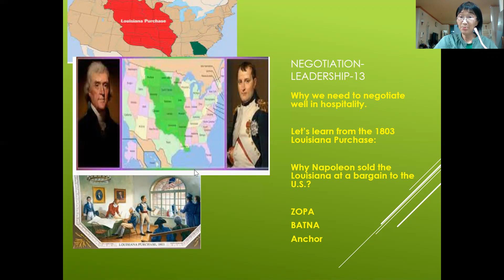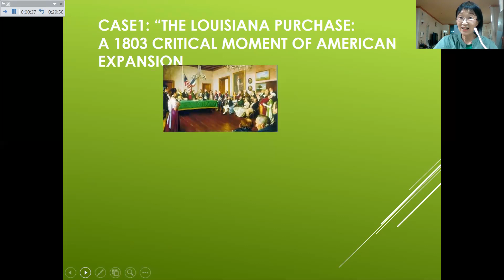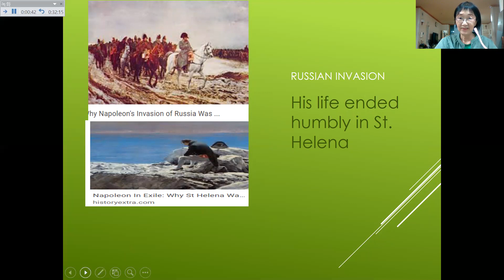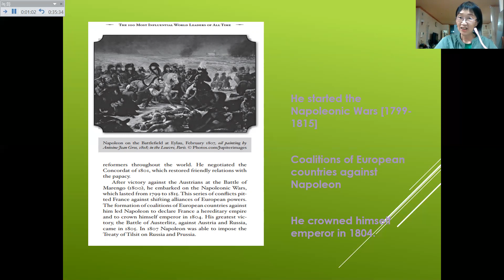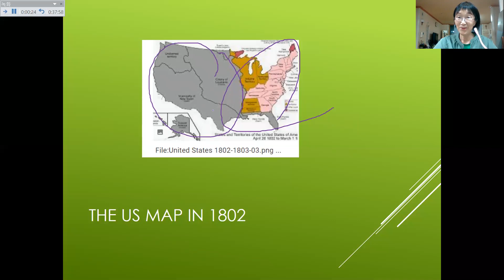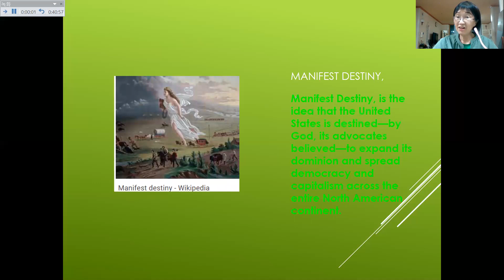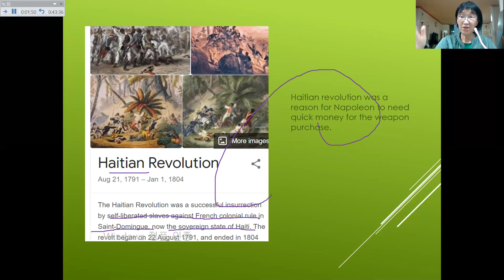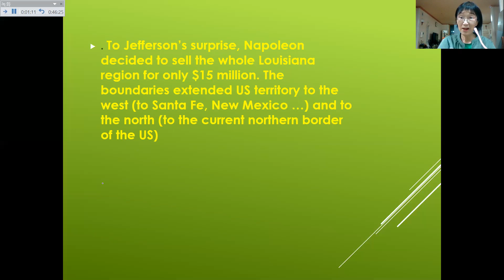Negotiation_Why Napoleon sold the Louisiana to the US at a bargain?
Let's wear the lenz of negotiation with ZOPA and anchor